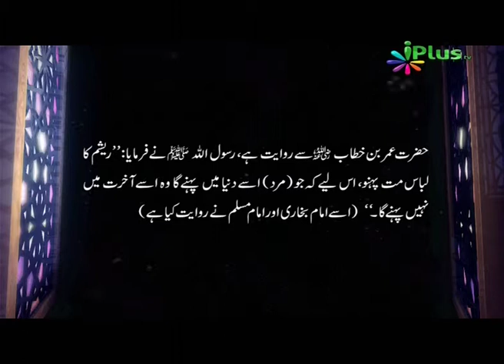Reshmi Leebaz Math Pehno, Urdu Hadees